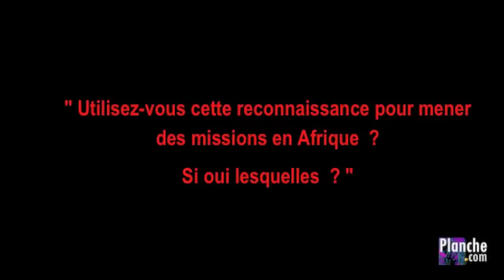Angelique Kidjo, une Diva Africaine magnifique de passage à Paris. Le 11 Mai 2012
Pour la sortie de son 1er album live, SPIRIT RISING, enregistré au cours d'un grand concert pour la chaine de télé américaine PBS à Boston, Angélique Kidjo est de passage à Paris.
Interview réalisée le 11 Mai 2012 à l'hôtel Jeanne d'Arc le Marais, 3 rue de Jarente, 75004 Paris
Par Dominique Planche